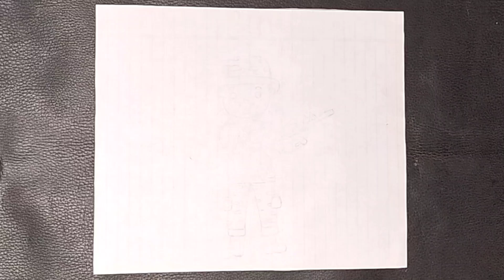Soldier Drawing from beginning || Soldier drawing for kids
lots of❤